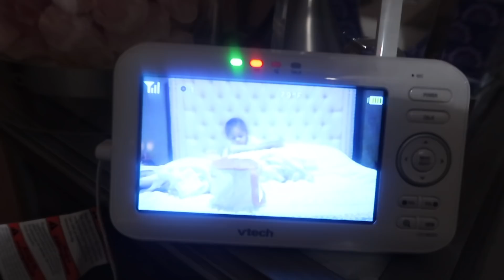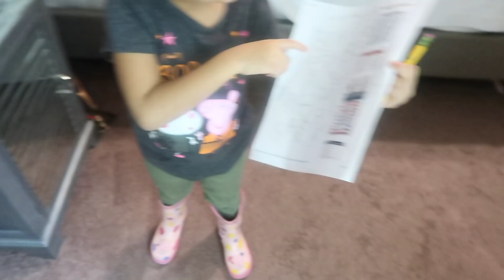Getting Ready For Christmas🎅🏽 Slumber Party! | VLOGMAS #9 | RAISINGHALO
Ebony
P.O.BOX 458

CONTAINERS I  🍱 USE!!

Food Picks

GET FREE AWESOME CLEANING PRODUCTS! CLICK 👆🏼THE LINK.